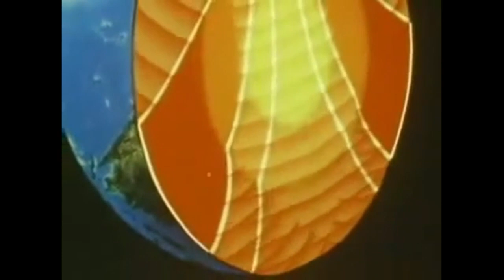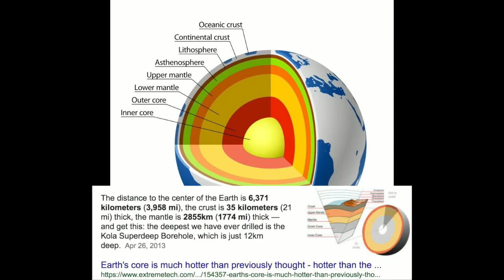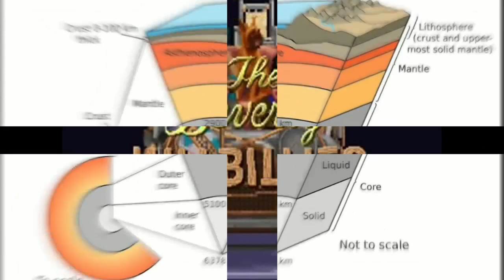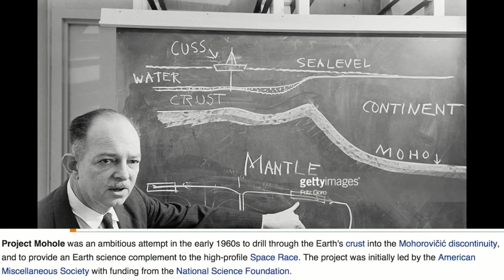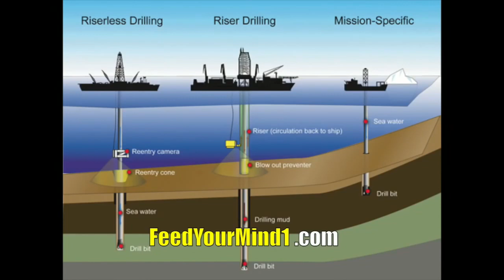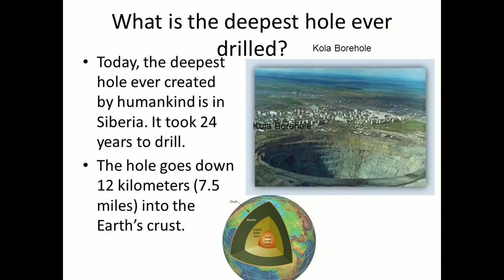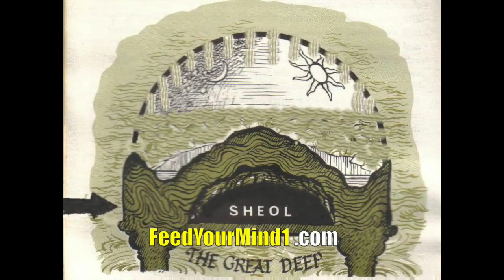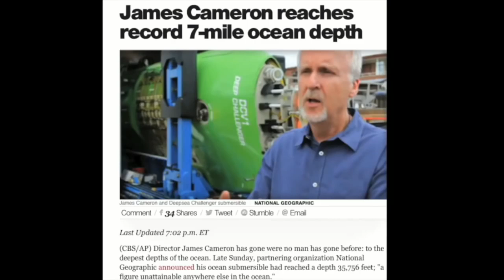Debunking Flat Earth: Feed the Earth's Interior